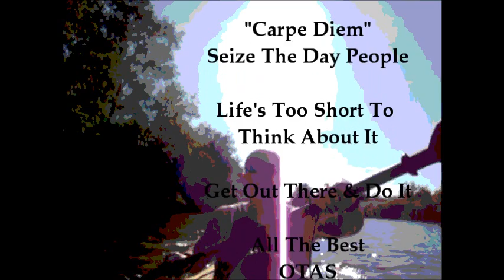CANOE WILD CAMP VIEW WITH MY DOG, Stealthy Set Up, Camp Stove Cooking, Awesomeness Outdoors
Video copyright: MINDWISEMAN "Maverick OutDoors"
Canoeing mainstream & backwaters blue sky sunny weather. Secluded wild camp, mega trail food cooking, enjoying river way nature.